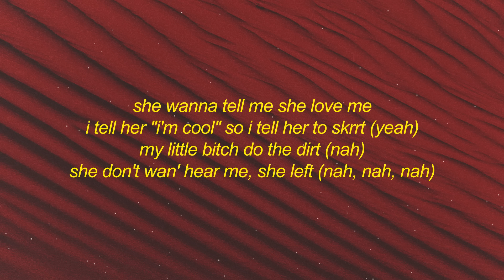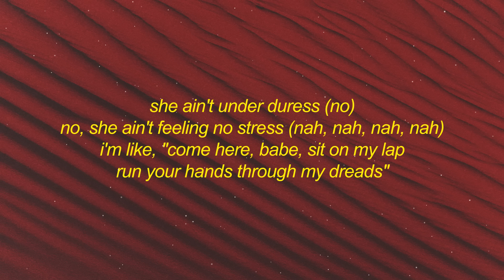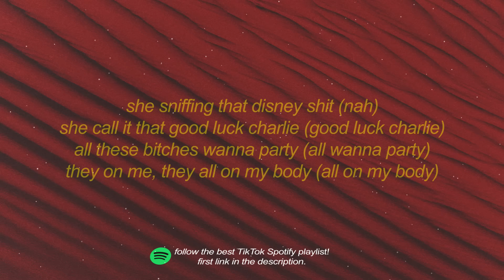FelixThe1st - Own Brand Freestyle (Lyrics) | i ain't never been with a baddie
Get FelixThe1st - Own Brand Freestyle (Lyrics) ft. Dreya Mac & Finch Fetti i ain't never been with a baddie

Stream FelixThe1st - Own Brand Freestyle (Lyrics) ft. Dreya Mac & Finch Fetti i ain't never been with a baddie

little niggas really wan' at me (at me)
lockdown, still doing up cali (cali)
gingerbread man, can't catch me (no)
flexed up like they really move pally (pally)
i don't want ish just at me (at me)
i just want money, that's calm
teenage, never worry 'bout acne

[verse 2: dreya mac]
like, i ain't ever been with a baddie (with a baddie)
she calm, so i add her to the tally
madison, but i'm calling her maddy (yeah)
like, mads, try send me the addy
buss a right, then a left at the alley (the alley)
like, drey, you don't look to shabby (you don't look too-)
geordie ting come from the valleys (valleys)
like, i just wanna play with that fanny (gimme that, gimme that)

[verse 3: felixthe1st]
lil' miss, i really wan' play with that pussy
baby, she give me the wet (wet)
i make that pussy squirt
i tell her, "felix go first" (wait)
she wanna tell me she love me
i tell her "i'm cool" so i tell her to skrrt (yeah)
my little bitch do the dirt (nah)
she don't wan' hear me, she left (nah, nah, nah)

[verse 4: dreya mac]
like dreya too forward, dreya too bait
dreya too nuff (like, dreya too nuff)
keep on assuming, i don't correct
i call your bluff (like, i call your bluff)
gyal think they're nice, hmm, nah
you ain't buff (like, you ain't buff)
you're lookin' rough (like, you're lookin' rough)
so just give me the stuff (like, give me the stuff)

[verse 5: felixthe1st]
ayy, she moving forward, she ain't important
gimme the love (like, gimme the love)
like, bitch i want clarting, it's something you got for me
baby, what's up? (like, baby, what's up?)
i want the pussy, baby, let me come and just fuck it up (just fuck it up)

[verse 6: dreya mac]
she don't know what i'm about
let me give you a head start (let me just give you this start)
dreya the best (dreya the best)
say it with chest (uh, uh, uh, uh)
grabbin' her breast (ooh, yeah)
let me caress (like, let me caress)
she ain't under duress (no)
no, she ain't feeling no stress (nah, nah, nah, nah)
i'm like, "come here, babe, sit on my lap
run your hands through my dreads"

[verse 7: felixthe1st]
bitch, ah
i blow smoke, chim-chimney (smoke)
bad bitch, she not feelin' me
fuck sake felix, come like frenemy (woo)
like oliver twist she begging for more
like, sis, just pour the hennessy (yeah)
get set, fuck the ready, we steady, b (ah, ah)
she taste special, miss, what's the recipe? (ah, ah)
i give her like four, give me ten of each (mwah)

[verse 8: dreya mac]
shit, she want the best of me
flip her over in bed 'til she rest in peace
beat up the pussy and pray that she rest in peace (bitch)

[verse 9: felixthe1st]
she sniffing that disney shit (nah)
she call it that good luck charlie (good luck charlie)
all these bitches wanna party (all wanna party)
they on me, they all on my body (all on my body)
she rock, she popping the molly (bitch)
she don't wanna fuck with my squady (nah, nah)
she wanna love on me only (yeah)
she don't wanna love on nobody (love on nobody)